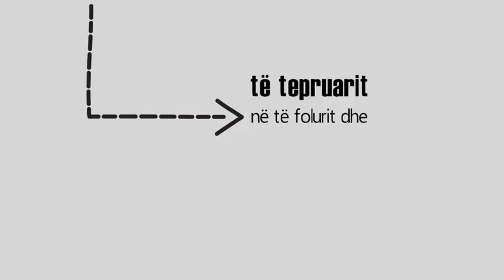Dy shprehi të këqija e ngurtësojnë zemrën...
Dy shprehi të këqija e ngurtësojnë zemrën: të tepruarit në të folurit dhe në ushqim !

Fudejl ibn Ijad